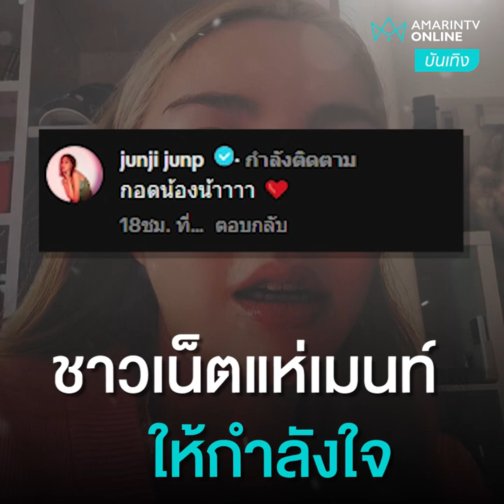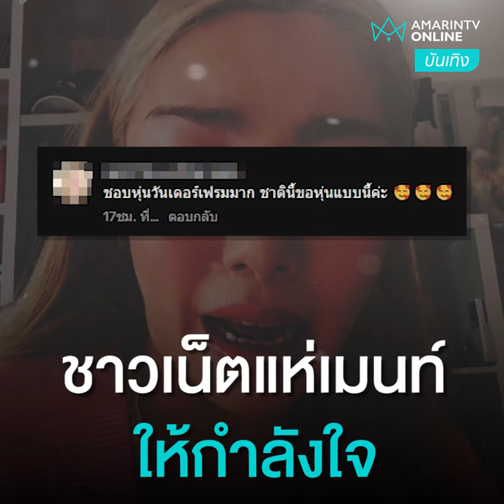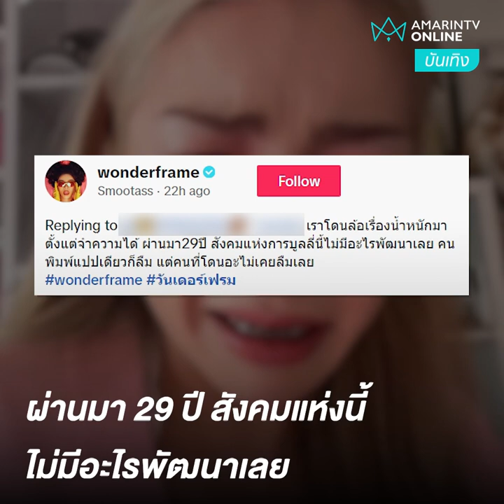“วันเดอร์เฟรม” อัดคลิประบายทั้งน้ำตาปมน้ำหนัก | ลงพื้นที่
“วันเดอร์เฟรม” ร่ำไห้โดนทักดูอวบขึ้นในโชว์ล่าสุด หลังเกิดอุบัติเหตุ ฟาดกลับขึ้นที่ตัวเองแต่ดันหนักหัวคนอื่น